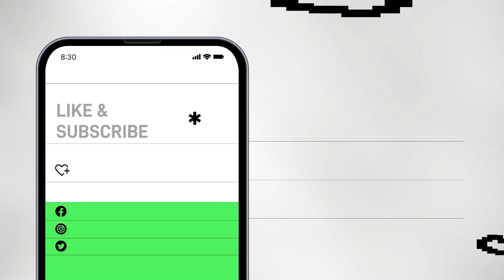Busy and fun day in life of a Nigerian mom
Busy and fun day in life of a Nigerian mom of 3,My name is ATINUKE am a stay at home mum of 3 living in Italy please don't forget to subscribe to my lovely channel your love and support mean a lot to me you can also subscribe to my second channel I do a lot of amazing hair tutorial on that channel

Day in life of a mum

clean with me-stay at home mom day in the life of a mom sisi yemmie fantastic favour banter with nj ify's world dyna ekwue